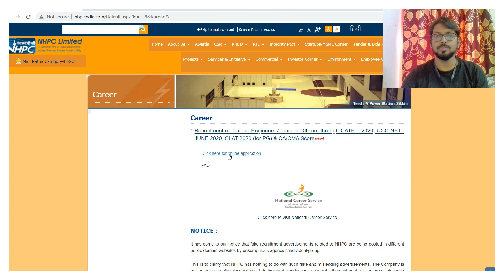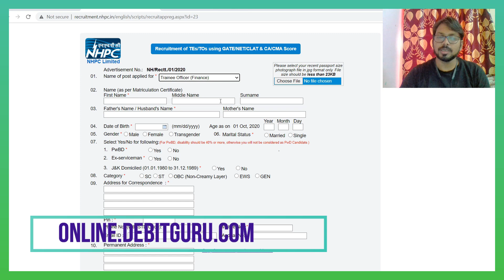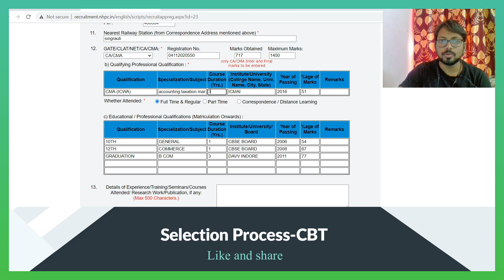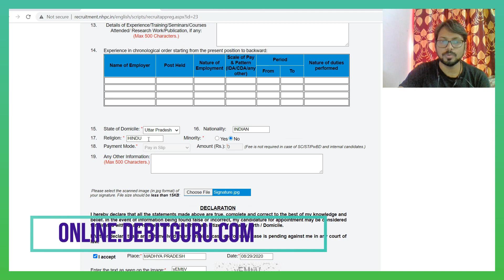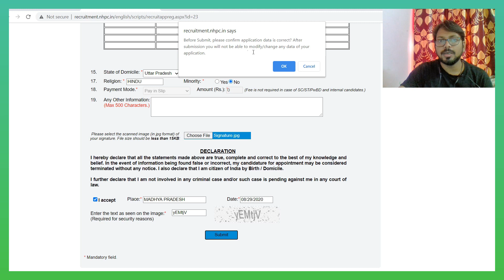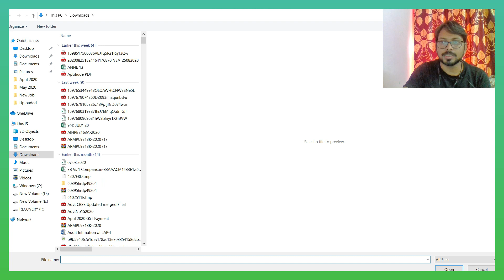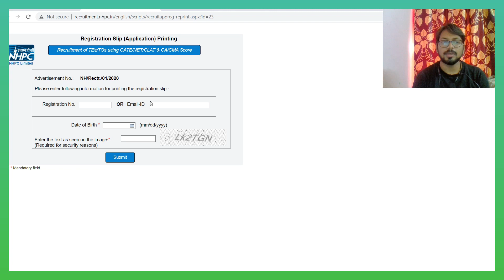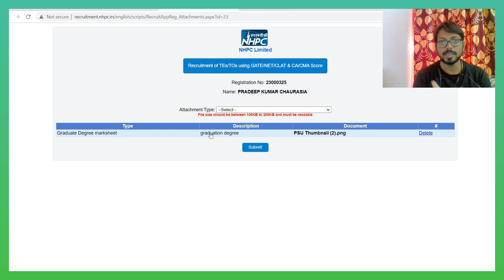NHPC Online Application Form I Problem and Solution I CA/CMA Freshers Job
PSU Preparation App and Website

CMA Jobs
CA Jobs
Sarkari Naukari
Government Jobs